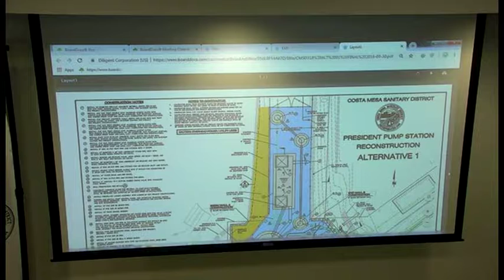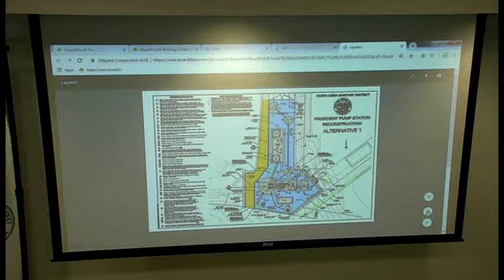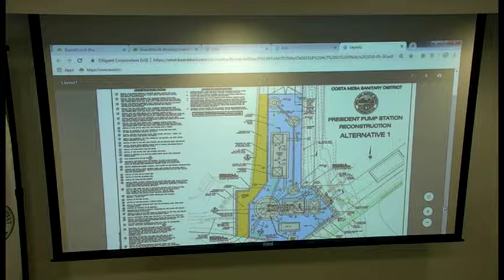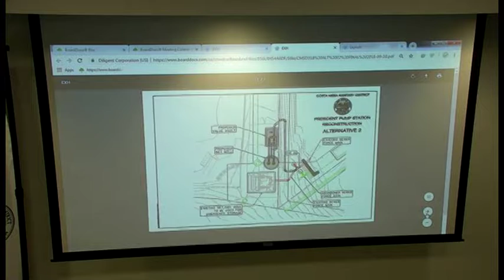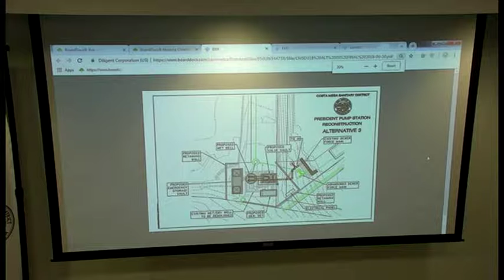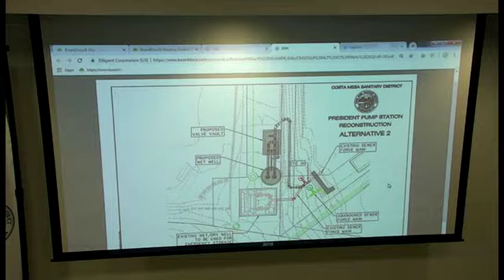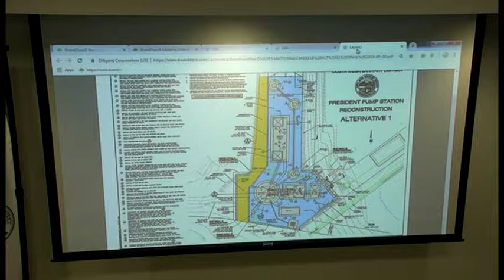10-09-2018 Board of Directors Study Session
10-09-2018 Board of Directors Study Session